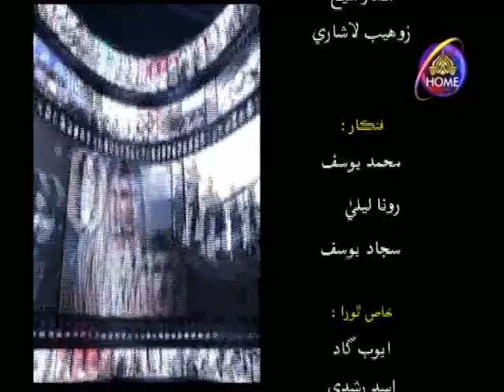Sindhi Film SanSaar Film Mehboob Mitha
Film Mehboob Mitha Part 3
Host Dr.Mehmood Mughal
Uploaded By Majid Ali Lashari
Directed And Produced By Ghulam Mustafa Solangi.